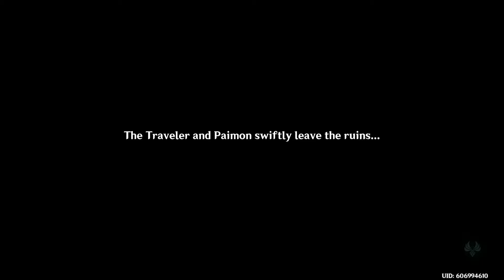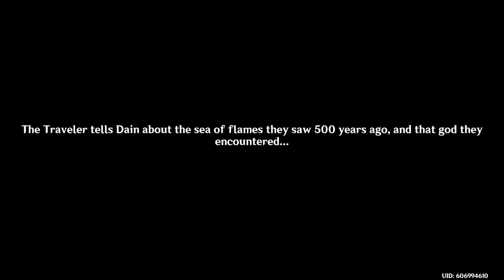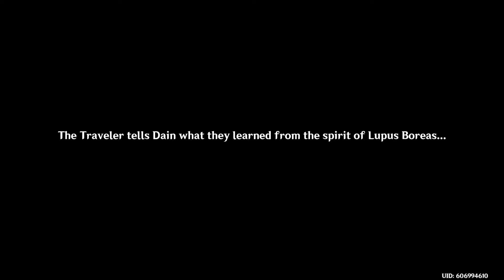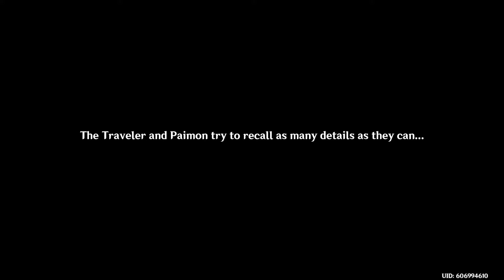Genshin Impact Eng. Dub w/ timestamps [ Abyss Herald Encounters Rosaria ] ( playthrough )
0:00 bennett's luck
0:33 Call of the Abyss
11:55 Abyss Herald
15:00 Look for traces of the Abyss Order with Dainsleif
33:33 Talk to Barbara at the Cathedral
45:45 Assist Master Jean in Wolvendom
55:30 Abyss Herald & the Wolf King
1:04:14 Go to Stormterror's Lair
1:11:11 Enter the ruins
1:12:30 Abyss Herald at the defiled statue